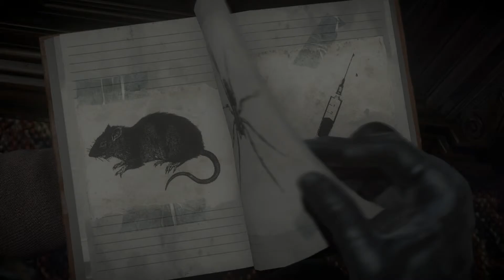Let's Play Until Dawn - Episode 3 - Spooky Premonitions! | Quad Commentary [Friendly Fire]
► Friendly Fire is a group of four friends who play games together and record them! Join us for our crazy adventures as we sit on a couch, yell at each other, and stink at games~

Jam (@QuixoticJam)
Fork (@ForkH)
Vince (@Vincify)

♪ Friendly Fire theme song by Travis Martin